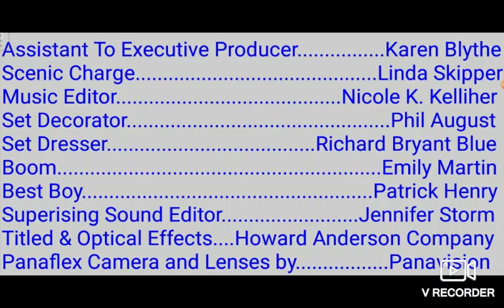Echo Cove Productions/Wolf Films/Universal Television (1995) #2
From "Sickness With Heart"